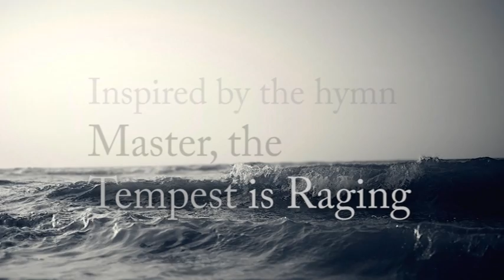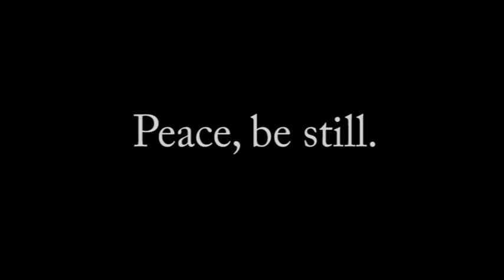Peace, Be Still - Nate Noble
The greatest storm He can calm is the one within ourselves.

Special thanks to:
- My sister Aubrey Denton, for singing
- Rachel Noble, for helping with the arrangement and performing both the piano and cello
- Help International and the Philippine Improvement Group
- My Savior, who this song is about